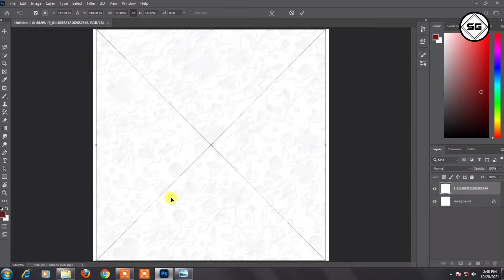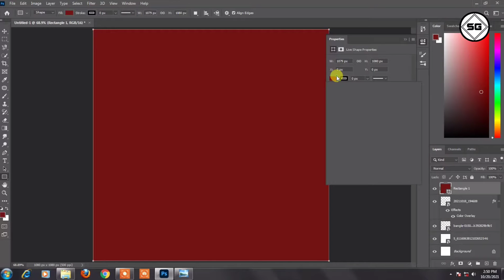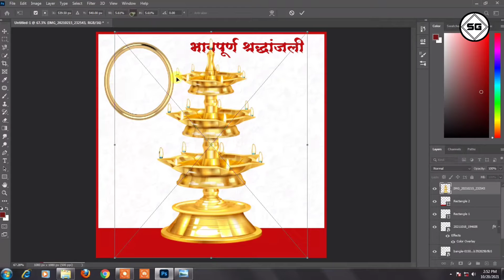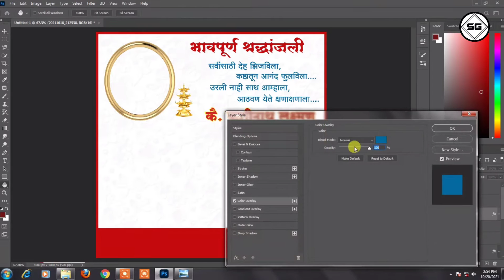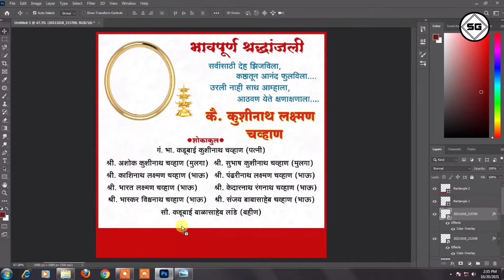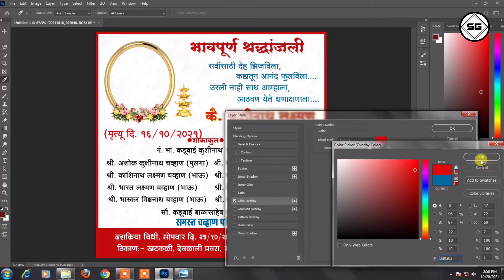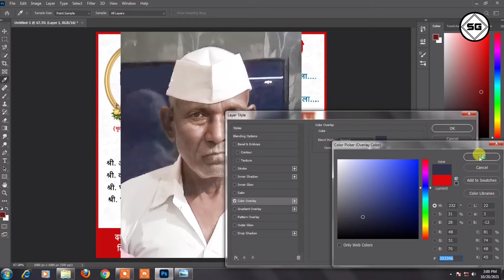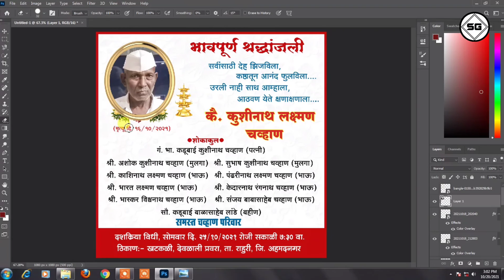Bhavpurn Shradhanjali Banner Editing | भावपूर्ण श्रद्धांजली बॅनर | Bhavpurn Shradhanjali Banner 2021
🔴Material link👇🔗

( Password दोन टप्प्यात दिलेला आहे त्यासाठी video पूर्ण बघा )